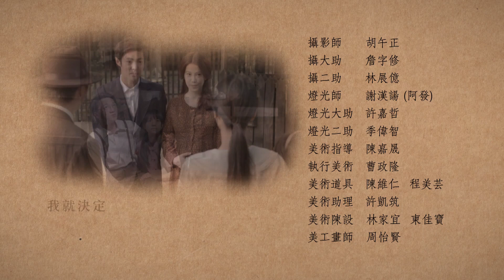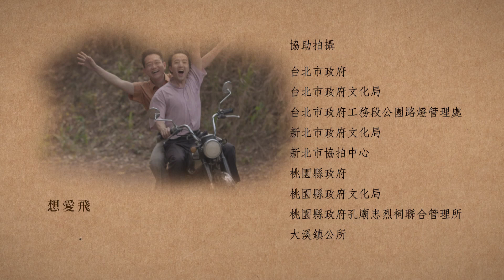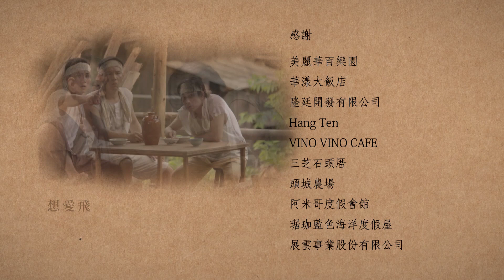客家劇場《新丁花開》 EP08：危險將至!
初妹漸漸習慣女工的魚腥生活，也開始在家種菜及養雞，素敏也會幫忙拔草打水，兩人雖然辛苦但卻非常滿足，無奈常有一些單身羅漢仔環伺周遭騷擾她們。一日，素敏隨表哥文良到溪邊玩水，卻被羅漢仔羅木騙去栽野果，讓初妹、松濤等人著急尋找。

入夏颱風自海上迎面襲向花蓮，將初妹辛苦整理木屋菜園摧毀殆盡，初妹雖難過但也只得打起精神購買木樁來修復家園，過程中又遇羅木騷擾，幸賴在看守所工作的安平路過解圍。羅木甚至於市集造謠中傷初妹，松濤憤而向羅木等人提出最後警告，才將一干人嚇退。

正當初妹、素敏兩人生活逐漸好轉穩定下來，一日有雞販前來收購初妹所養的雞，開價甚低而遭初妹回拒，雞販見其寡母孤女兩人，於是趁夜摸黑來到初妹木屋…